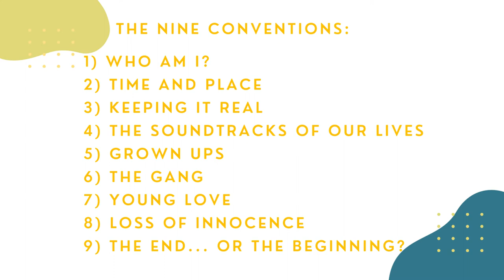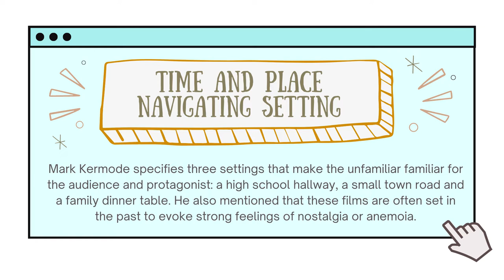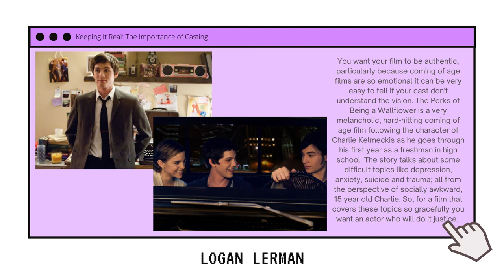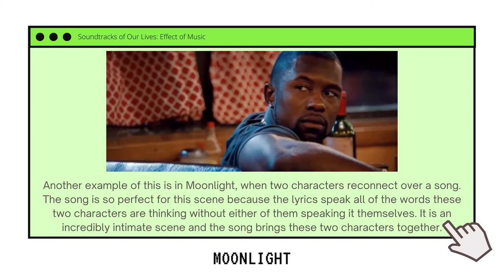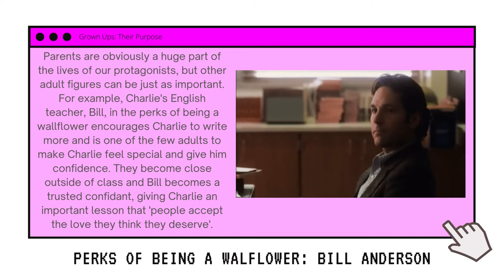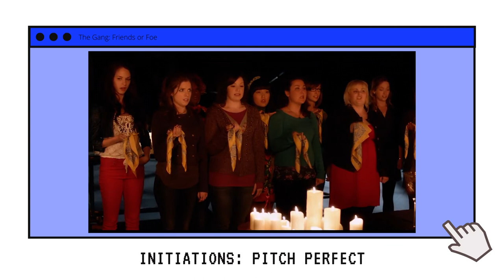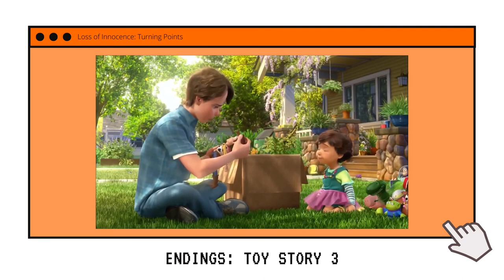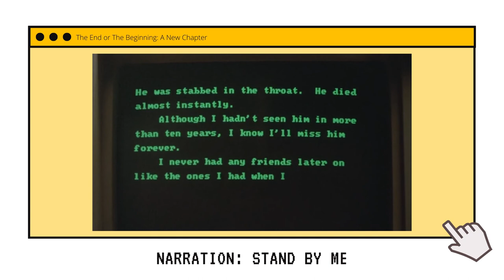An Analysis of the Coming of Age Genre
An in-depth video essay with visual examples of Coming of Age Films.
Made using Canva design templates and Premiere Pro 2021